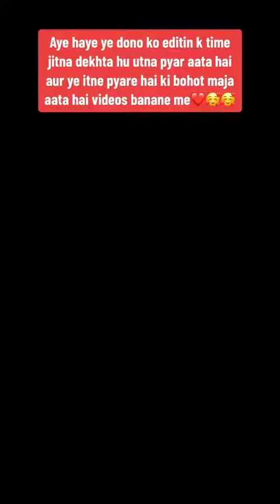aayoush Alizeh jamali Mashallah najar na lage in dino ko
Mashallah najar na lage in dino ko